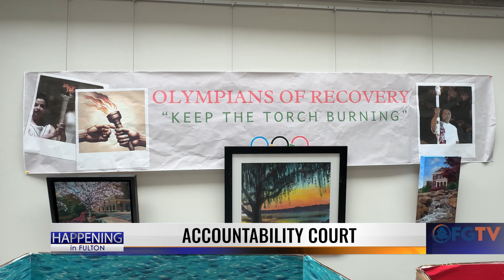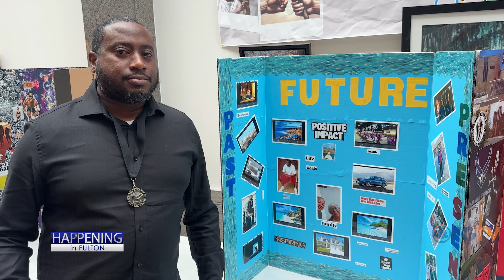Happening in Fulton: Accountability Court Summer 2024